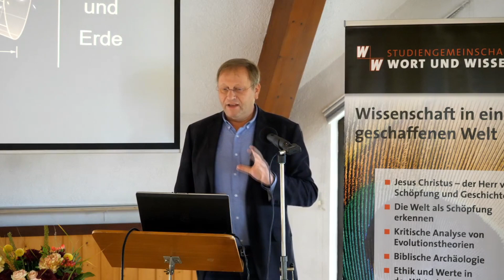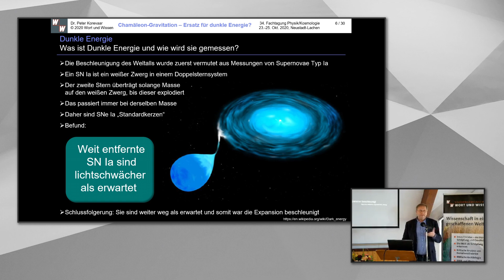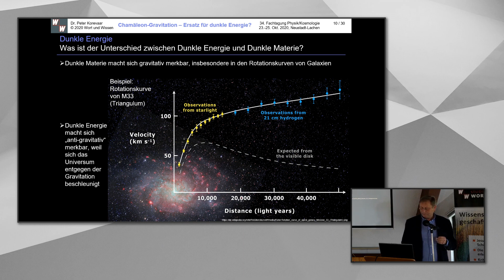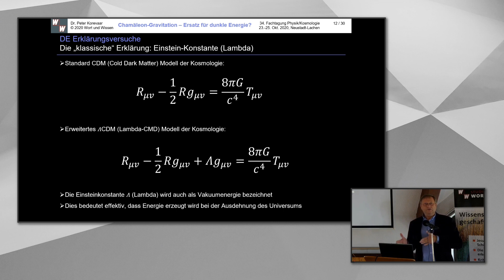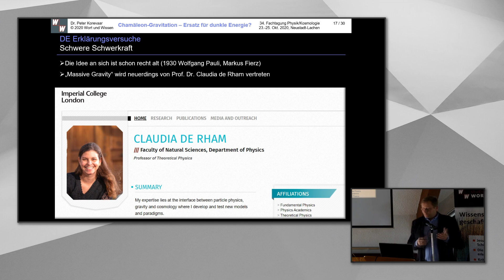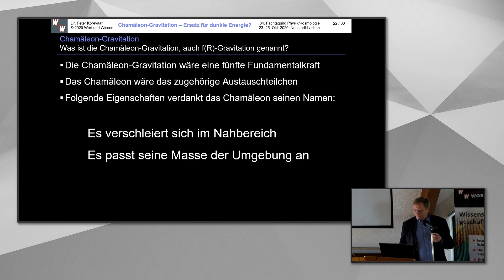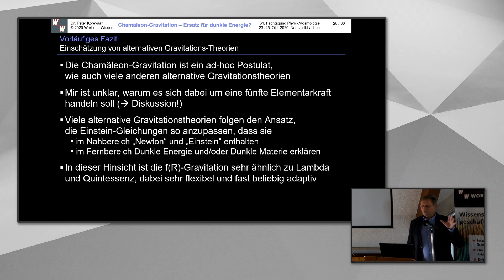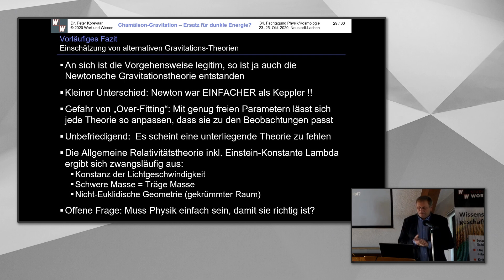Chamäleon-Gravitation - Ein Ersatz für Dunkle Energie? | Dr. Peter Korevaar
Dieser Vortrag wurde im Rahmen der Fachtagung 2020 für Physik und Kosmologie der SG Wort und Wissen gehalten und richtet sich an ein fachlich vorgebildetes Publikum.

Thumbnail: Photo by Cécile Brasseur on Unsplash